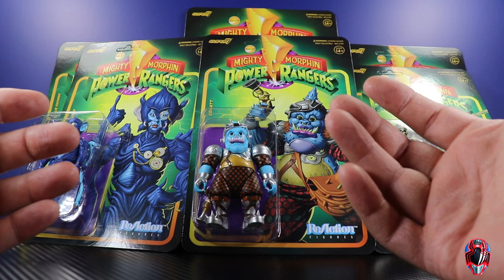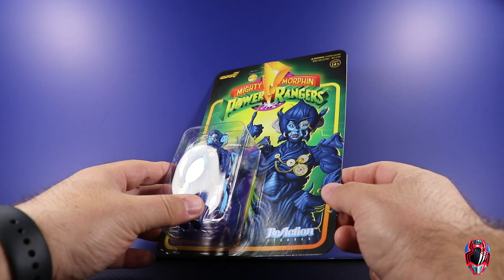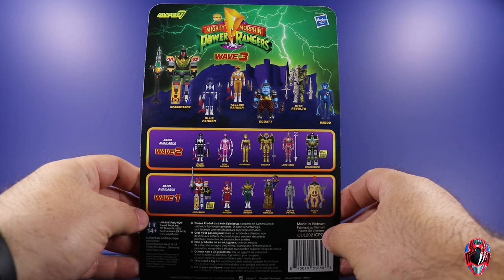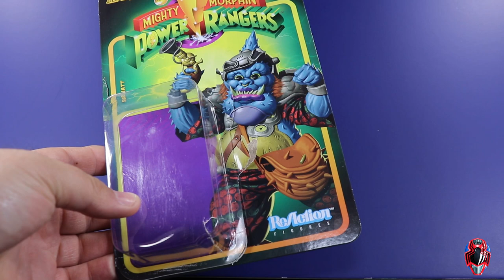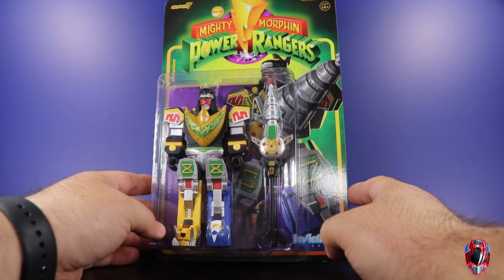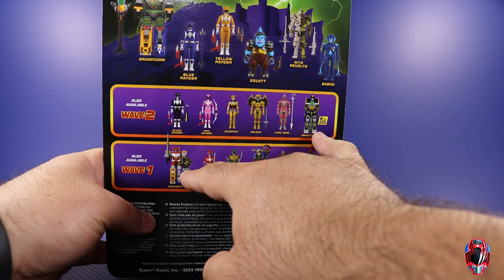Super7 ReAction Figures MIGHTY MORPHIN POWER RANGERS Wave 3 Dragzonzord Rito Revolto Baboo Squatt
Super7 ReAction Figures
Wave 3